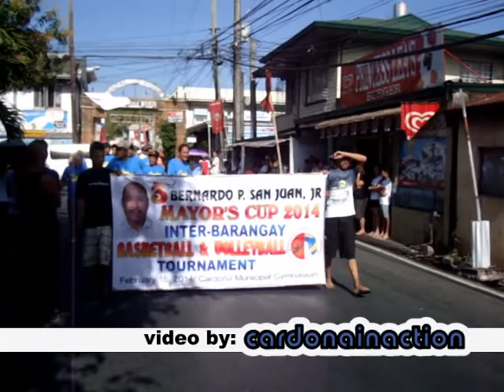2014 Mayor's Cup Opening Parade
2014 Mayor's Cup Opening